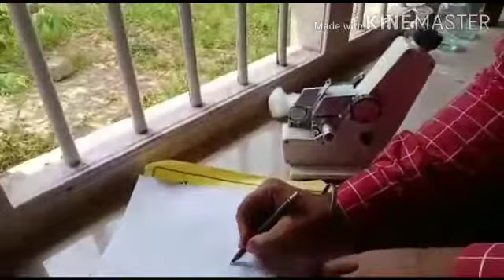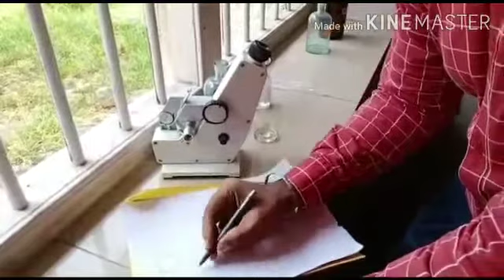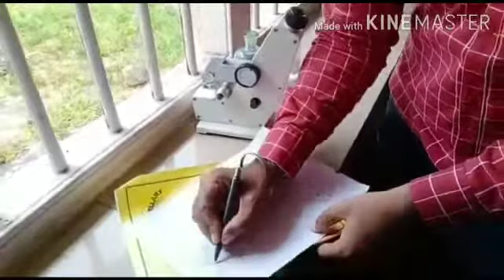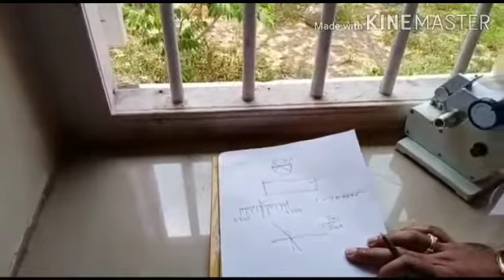Abbe Refractometer experiment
To know to RI of any liquid